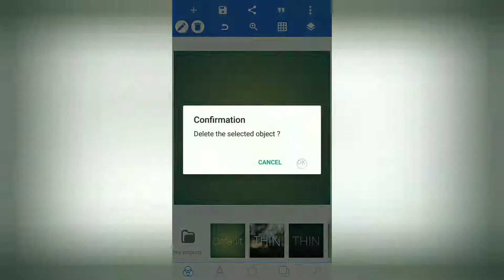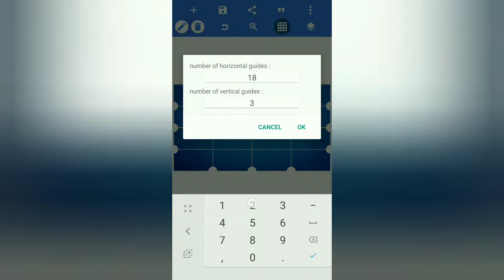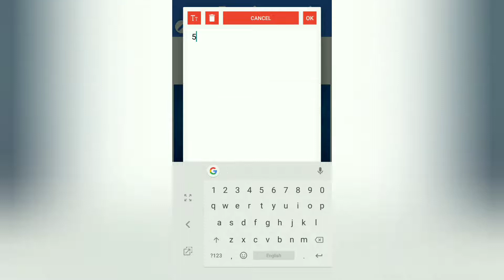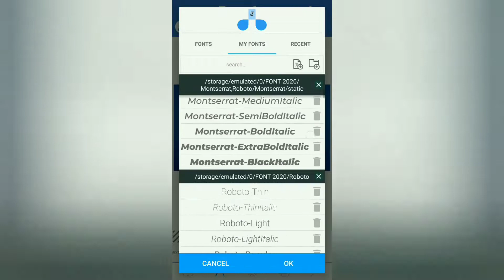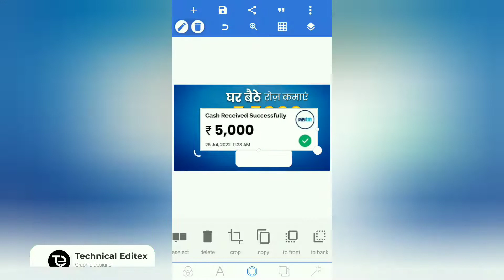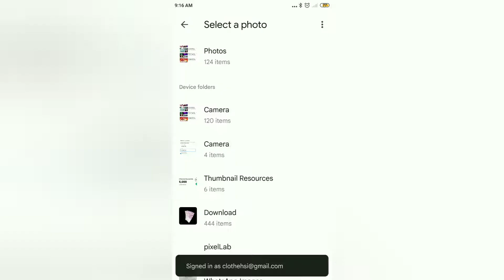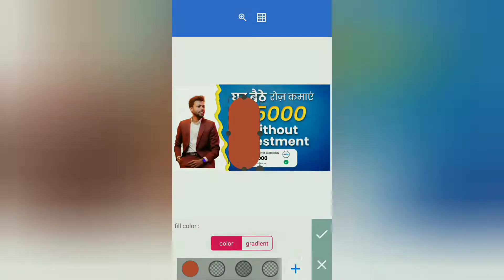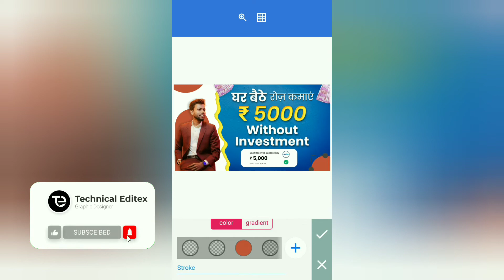Thumbnail like @ManojDey in pixellab with plp file in 2022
How to make Thumbnail like @ManojDey  in Pixellab
how to make thumbnail like manoj dey 2020
manoj dey thumbnail video

Technical Editex

*(Important)*

Thumbnail like manoj dey in pixellab with plp file
thumbnail kaise banaye manoj dey jaisa